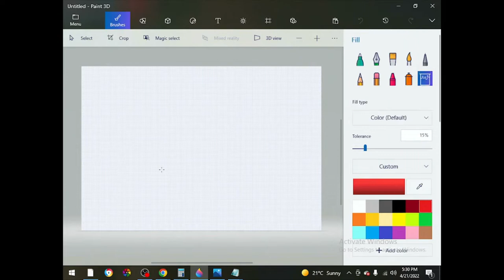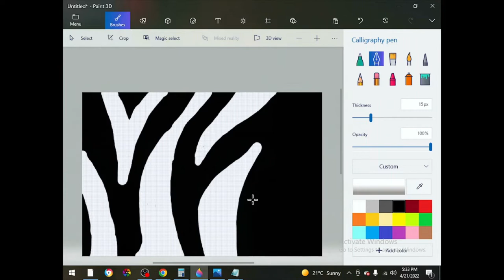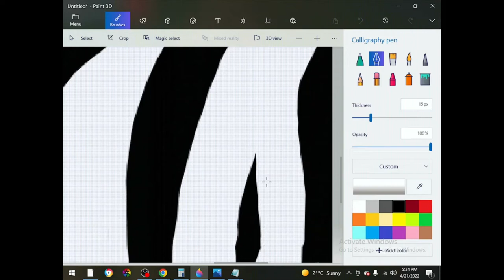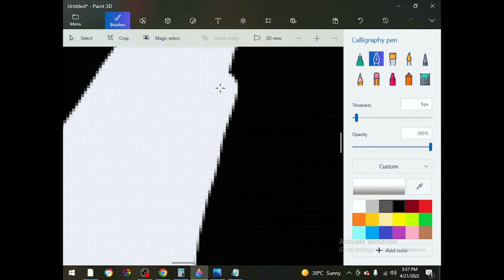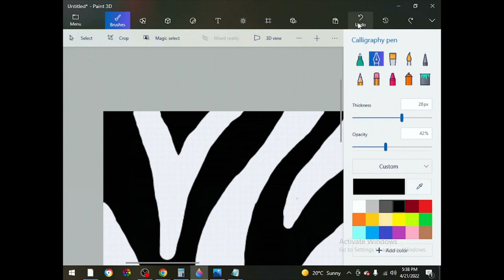Zebra Canvas digital art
Hey there people of planet Earth :)

Welcome to my new channel where I will be uploading digital art drawings every now and then for you to enjoy.

Follow the links below if you want to visit the Amazon store for art equipment and more if you want to start being creative too.

Link to a sketch book and pencils and loads more things.